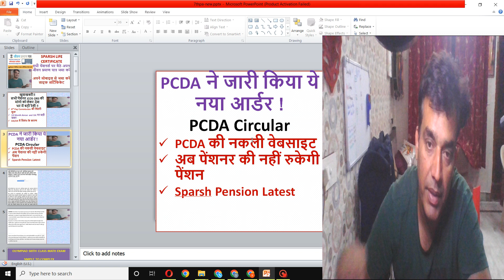PCDA ने जारी किया नया आर्डर PCDA Circular PCDA की नकली वेबसाइट pcda latest circular sparsh pension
pcda new circular sparsh pension
PCDA ने जारी किया ये नया आर्डर !
PCDA Circular
PCDA की नकली वेबसाइट
अब पेंशनर की नहीं रुकेगी पेंशन
Sparsh Pension Latest